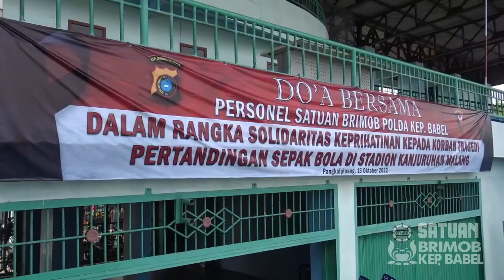Do'a Bersama Brimob Kep Babel untuk korban tragedi pertandingan sepakbola di Stadion Kanjuruhan